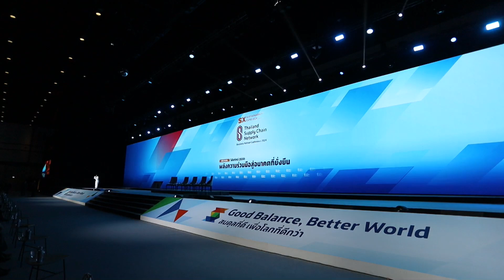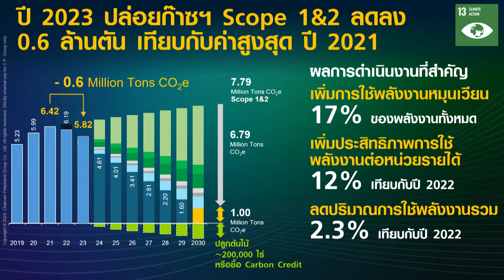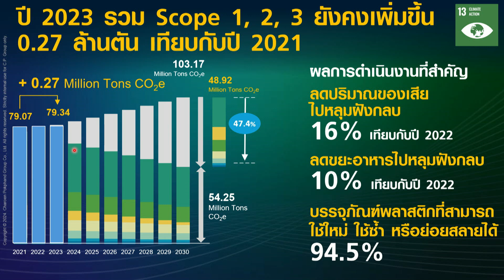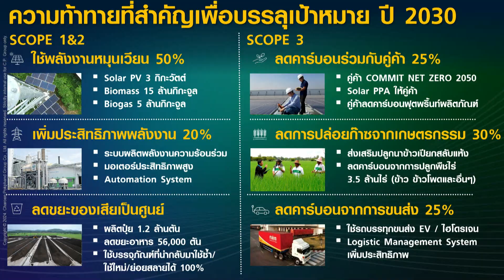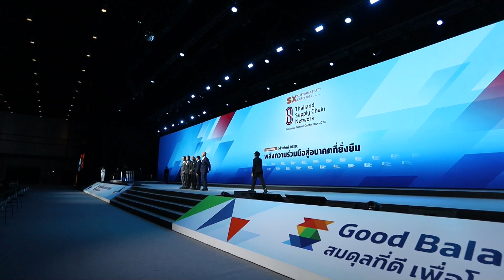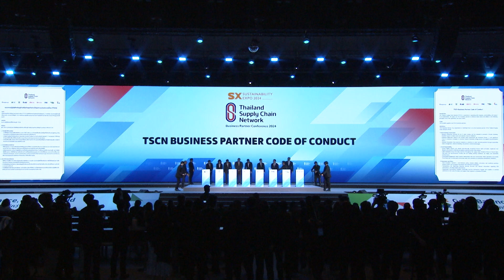TSCN CEO PANEL วิสัยทัศน์ 2030: พลังความร่วมมือสู่อนาคตที่ยั่งยืน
โดย คุณศุภชัย เจียรวนนท์
ประธานคณะผู้บริหาร
บริษัท เครือเจริญโภคภัณฑ์ จำกัด

คุณธรรมศักดิ์ เศรษฐอุดม
กรรมการผู้จัดการใหญ่
เอสซีจี

คุณฐาปน สิริวัฒนภักดี
บริษัท ไทยเบฟเวอเรจ จำกัด (มหาชน)

คุณธีรพงศ์ จันศิริ
บริษัท ไทยยูเนี่ยน กรุ๊ป จำกัด (มหาชน)

ดำเนินรายการโดย / Moderator
คุณสุทธิชัย หยุ่น

มาพบคำตอบและกิจกรรมมากมายเพื่อโลกด้วยกันที่ : SUSTAINABILITY EXPO 2024 : GOOD BALANCE, BETTER WORLD "พอเพียง ยั่งยืน เพื่อโลก"
🗓 วันที่ 27 กันยายน - 6 ตุลาคม 2567 ✨ เข้าชมงานฟรี!
📍 ณ ศูนย์การประชุมแห่งชาติสิริกิติ์ (QSNCC) เวลา 10:00 - 20:00 น.

✨ พิเศษ!! เพียงดาวน์โหลดแอป SX Application แล้วเช็คอิน และร่วมจุดกิจกรรมในงาน  สะสมพอยท์แล้วรับของที่ระลึกฟรี (ตามเงื่อนไข/จำนวนจำกัด)
ดาวน์โหลดเลยที่นี่

กดเพิ่มเพื่อน เพื่อให้ไม่พลาดข่าวสารและสิทธิประโยชน์มากมายภายในงาน